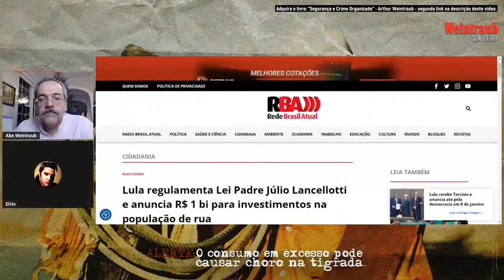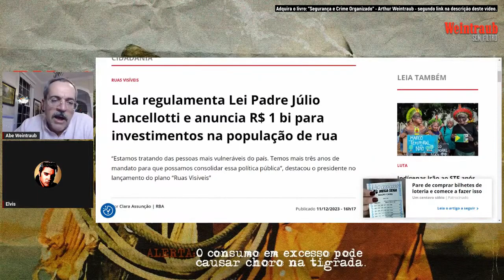Padre Júlio Lancellotti